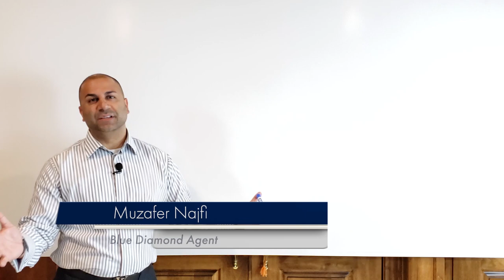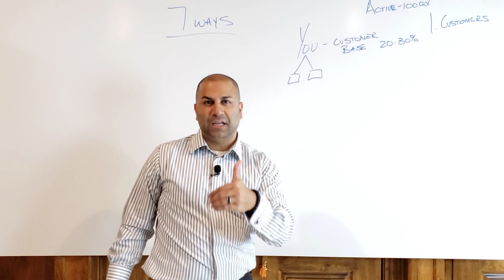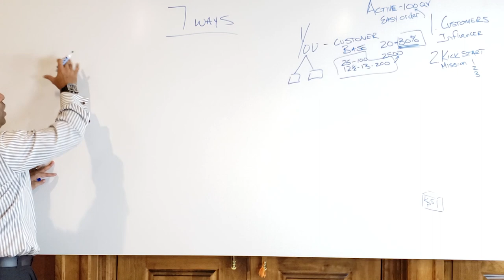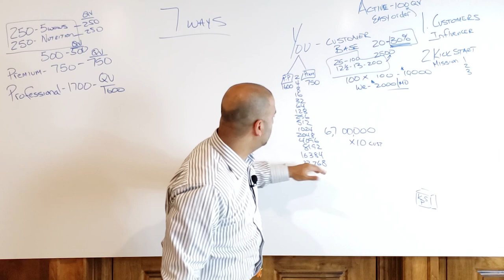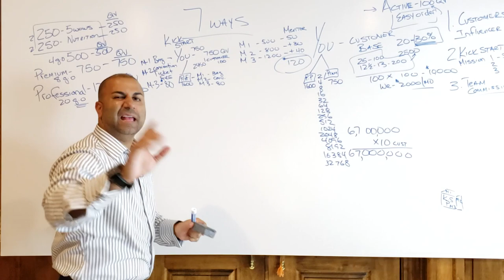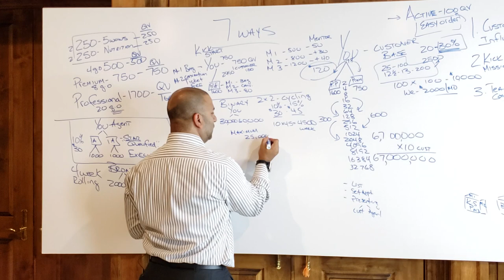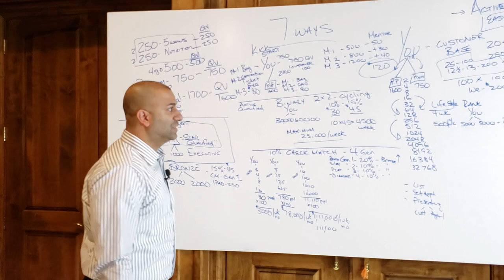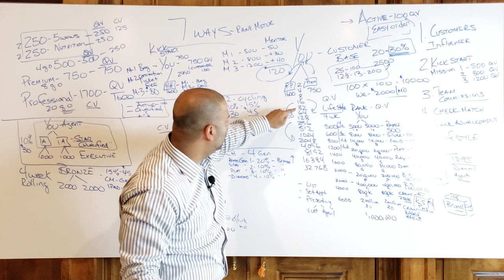Seacret Comp Plan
The Seacret Compensation Plan is one with the highest payout in the entire industry - with up to 55%.

In this video, you learn more about the Seacret compensation plan and how to make money with Seacret Direct.

Seacret Direct Compensation Plan provides 7 ways to earn an income.

1. Customers
2. Kickstart Program
3. Team commissions up to 15%
4. Leadership check match on 4 levels with 20%, 10%, 10% and another 10% on Bronze and above agents.
5. Rank Advancement Bonus with up to a million dollars
6. Lifestyle Bonus giving you monthly bonuses
7. Incentive Trips.  Travel the world.

Why Seacret?
Seacret is a worldwide operating one billion dollar skincare brand that converts its entire business modell from retail stores to relationship marketing in over 40 countries worldwide. If you didn't stop dreaming to achieve more in life it's the perfect timing to take part of this incredible business opportunity!